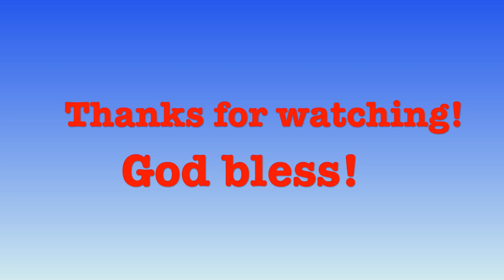CRABBING ADVENTURE PT.2 | CATCH AND COOK | MALAHIDE DUBLIN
OUR SECOND ATTEMPT AT CRABBING IN MALAHIDE!
IT WAS A GREAT FUN!